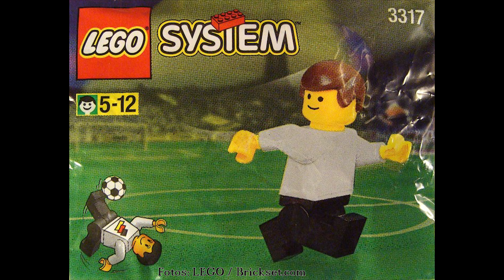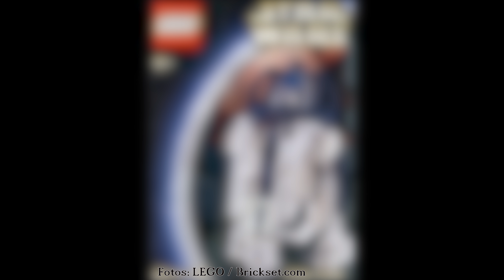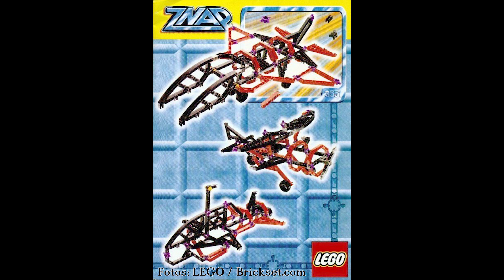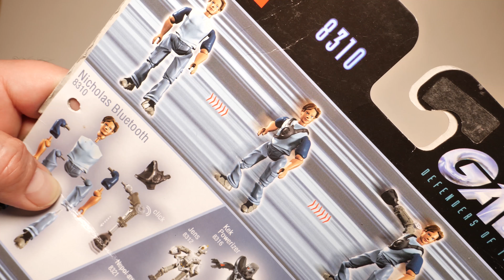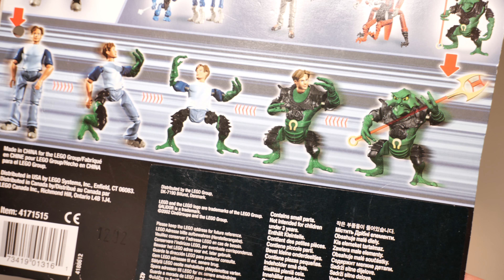Seltsame und furchtbare LEGO-Sets (Bizarres und Verrücktes von LEGO) - Teil 1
LEGO bringt viele tolle Sets raus, einige langweilige, und einige Sets sind einfach nur seltsam, bizzar oder schlicht furchtbar. Um die soll es heute in dieser Folge der Klemmbausteinlyrik gehen. Passen zum 85. Geburtstag von LEGO hier einige der verrücktesten LEGO-Sets, die es je zu kaufen gab.
Wer auch solche Sets kennt, die aus der Rolle fallen, der möge hierüber gerne in den Kommentaren schreiben. Denn dies wird sicherlich nicht die letzte Folge über seltsame LEGO-Sets bleiben ...